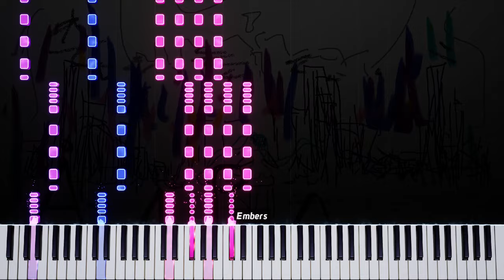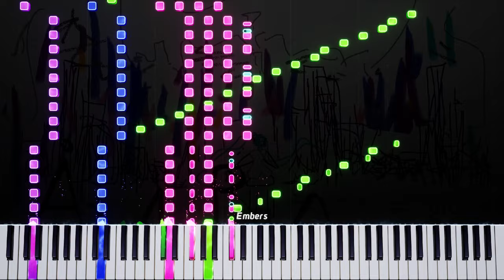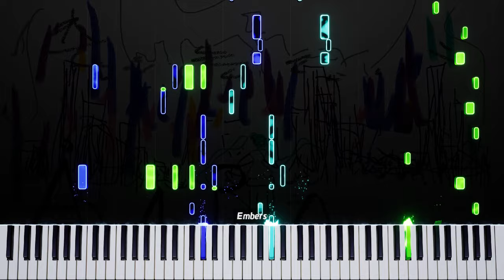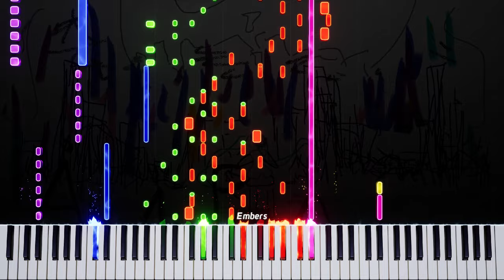ÅMARA(大未来電脳) (piano)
[Project SEKAI/CHUNITHM] sasakure.UK - ÅMARA(大未来電脳)